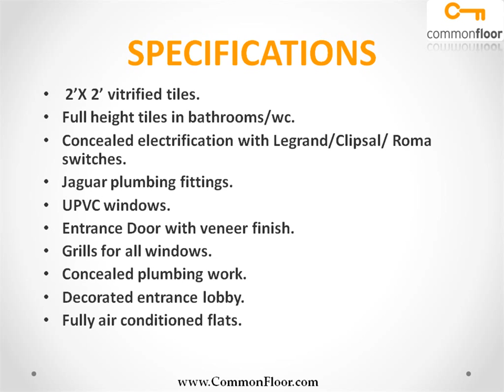Tropical Palms Goa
Tropical Palms is one of the popular Residential Developments in Dona Paula neighborhood of Goa. It is among the Ongoing Projects of S J Developers. The landscape is beautiful with spacious Houses.